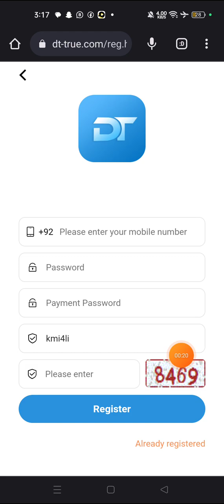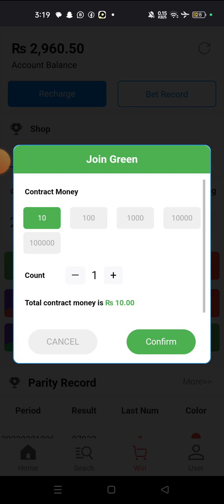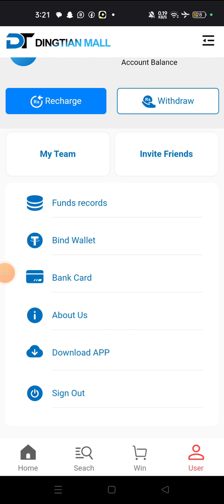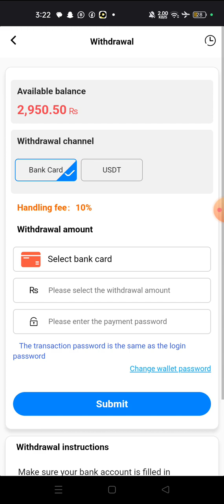HOW CREAT ACCOUNT AND WORK ON DT MALL